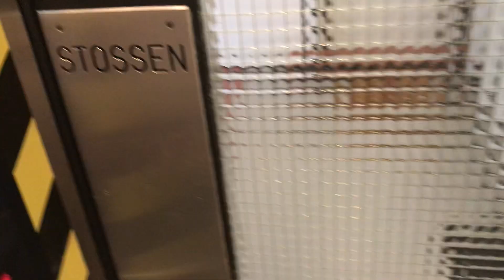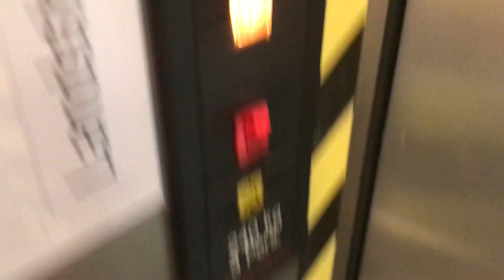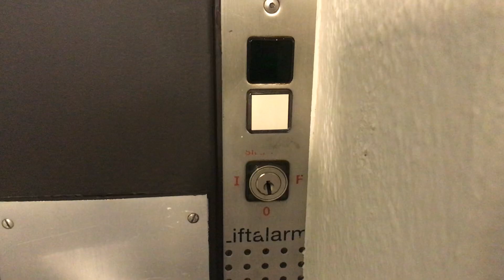Très joli ascenseur Schlieren mod. à traction @ Wettingen, Suisse.